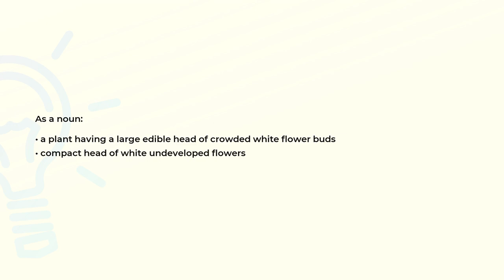What is the meaning of the word CAULIFLOWER?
Definition and spelling of the word CAULIFLOWER.

(00:00) Intro
(00:07) As a noun
(00:20) Spelling

As a noun (00:07):
• a plant having a large edible head of crowded white flower buds
• compact head of white undeveloped flowers